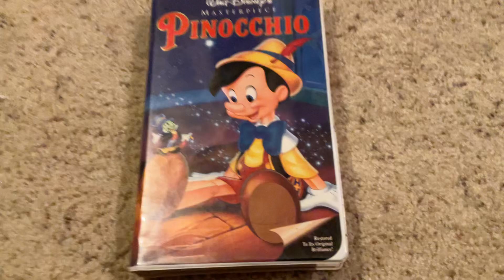Pinocchio 1993 VHS